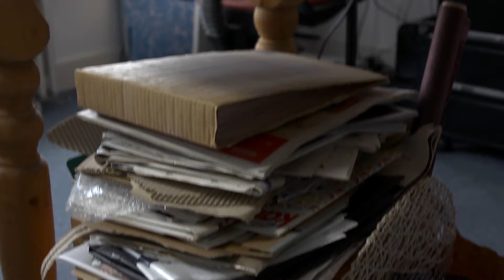Ineke Tijsseling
Ineke gebruikt papier als inspiratiebron. Laag voor laag krabt en bouwt ze aan kunstwerken die dat verhaal teruggeven, maar nooit in een keer. Er blijft altijd iets nieuws te ontdekken.